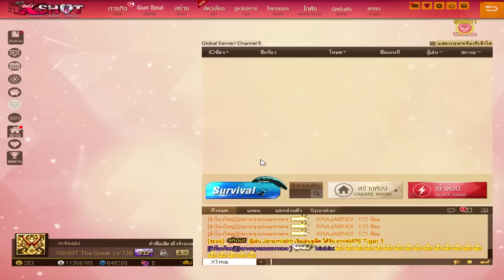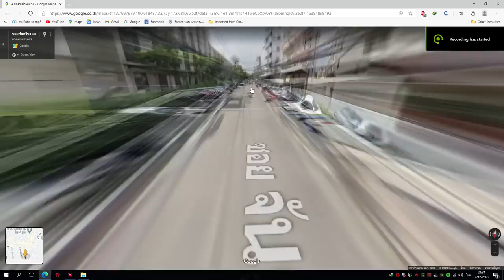XSHOT - รีวิวแหวนแต่งงาน Natural Creation (มีขายเฉพาะในงานประมูลเกมเท่านั้น)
สวยไหม